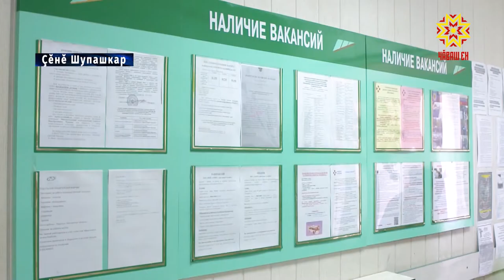Çамрăксене ĕçе илеççĕ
Каникул вăхăтĕнче 14 çултан аслăрах шкул ачисем канма çеç мар, укçа ĕçлесе илме те пултараççĕ. Шел, те, хальлĕхе предприятисем ку юхăма пит хастарах хутшăнмаççĕ, анчах ĕçе илекеннисем палăртнă тăрăх, çулла ĕçченсем отпуска кайнă вăхăтра вĕсем самай пулăшаççĕ, унсăр пусне çамрăксем предприяти ĕçе-хĕлĕпе паллашнă май хăйсем валли професси суйлаççĕ, кайран вĕренсе тухсан вĕсем ку предприятиех таврăнаççĕ. Надежда Яковлева тĕплĕнрех  хыпарлать.